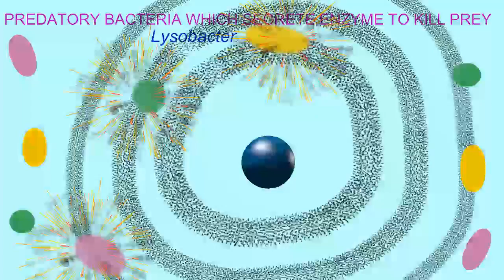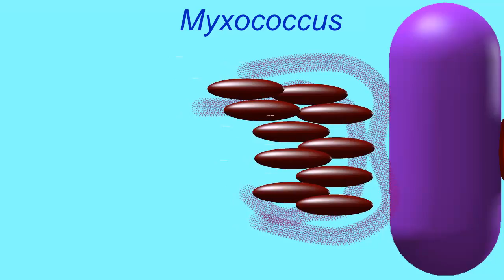BACTERIAL PREDATORS SECRETING ENZYMES